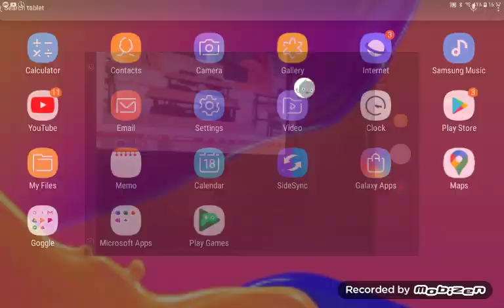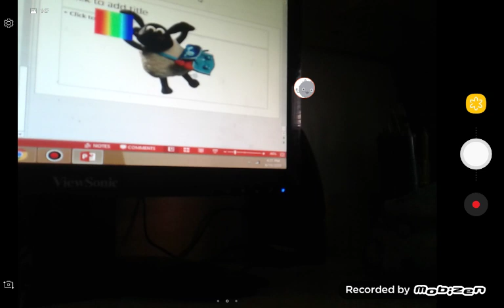For Lucas Mcsherry Aka Timmy TimeU PATBWWR18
This Is for You Lucas Mcsherry Aka Timmy TimeU PATBWWR18. Watch This Video please